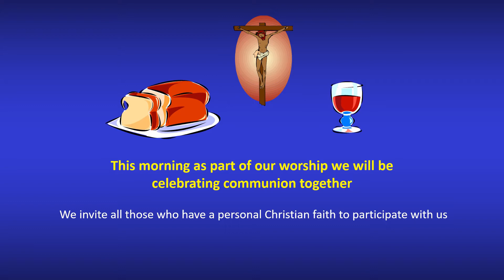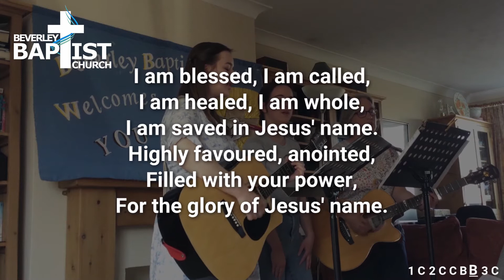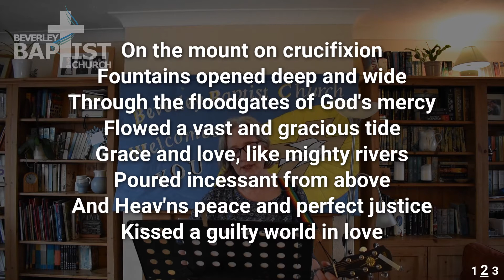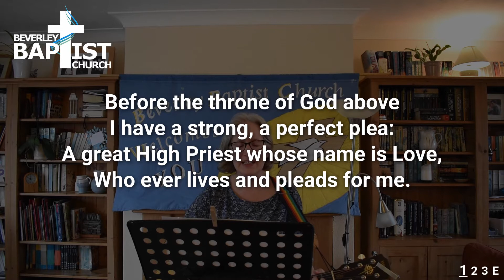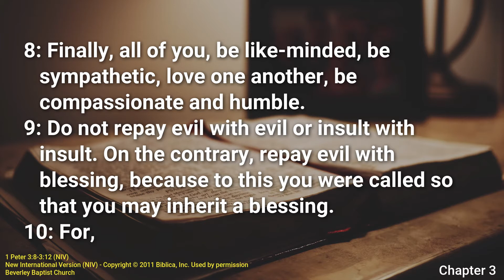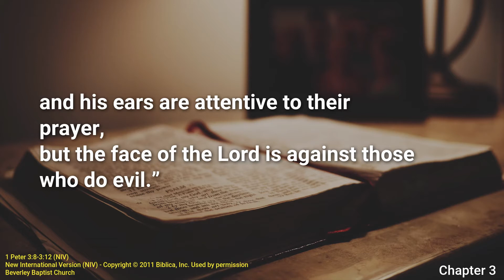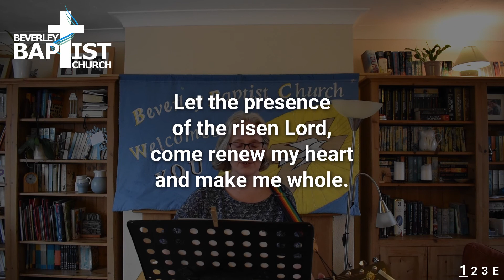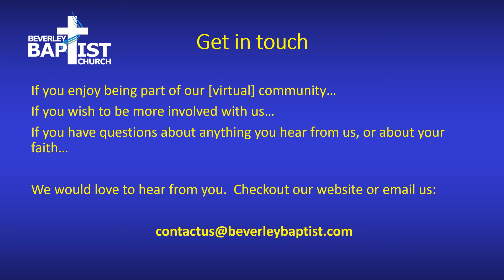Sunday Service - 14 March 2021 - Submit to one another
Timestamps
0:00 Intro
00:23 Welcome
00:57 Worship – My heart is full of thankfulness
03:35 Notices and Prayer
05:00 Worship – God, you’re so Good, Here is Love
12:02 Communion
16:46 Worship – Before the Throne
20:03 Reading - 1 Peter 2: 11-25 & 1 Peter 3: 8-12
24:05 Sermon
49:56 Worship – Holy Spirit, living breath of God
53:43 Close